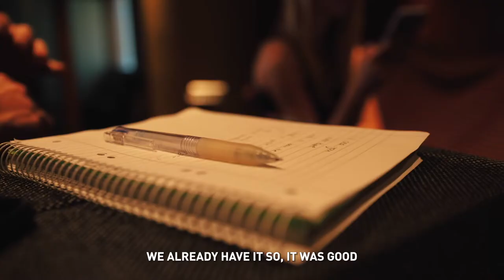INSPIRATION behind It's a Fine Day by Tube & Berger and Grace Gachot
Checkout this exclusive FIVE Music interview filmed in The Penthouse, FIVE Palm Jumeirah